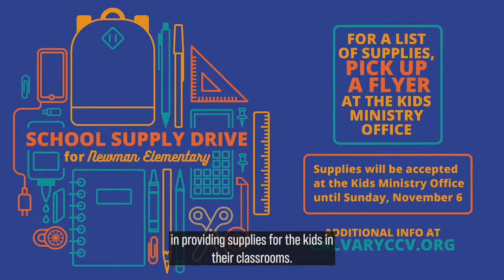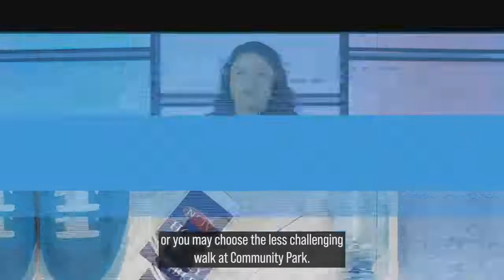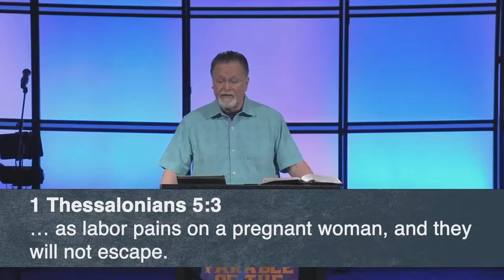Mark 13:28-31 | "The Parable Of The Fig Tree"